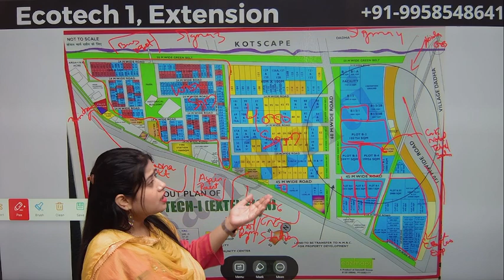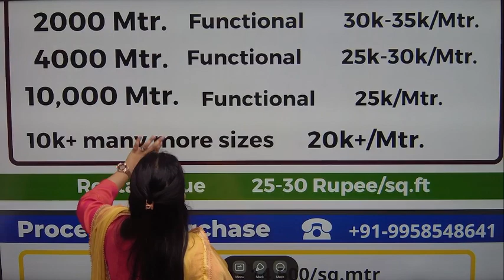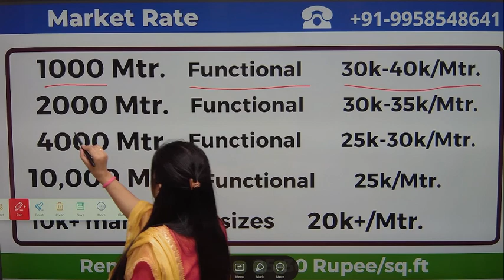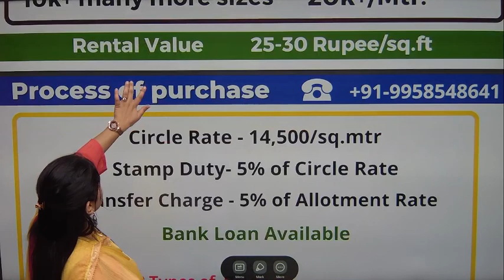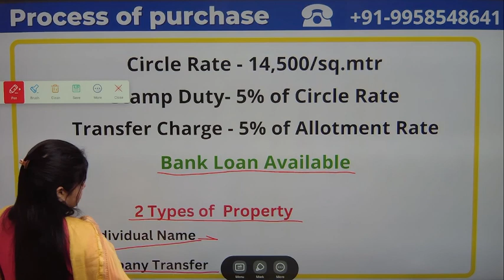Ecotech 1 Extension | Greater Noida Industrial Plot | 1000,2000,4000,10,000 Mtr. Industrial Plot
● Sale ● Purchase

( Branch Office : Sector- 18/20, YEIDA, Niloni Mirzapur )

builders scheme greater noida

Authority plots near pari chowk sector Ecotech 1 extension
sector Ecotech 1 extension greater noida
Greater noida authority plots near pari chowk
greater noida Sector Ecotech 1 extension
property in greater noida Sector Ecotech 1 extension
parichowk Sector Ecotech 1 extension
flats in greater noida Sector  Ecotech 1 extension
villa in greater noida near pari chowk
luxury Villas in Greater Noida
the villas
villen
luxury villas in Sector  2
villa house
alila uluwatu
villa holidays 2019
crest resort & pool villas
pool villa
independent house in greater noida
grand villa in greater noida
villa marie
kupu kupu barong
jumeirah village circle
villa garden
grande villas resort
avani hua hin
ubud village hotel
hotel villa
villa royal
alam puisi villa
soneva jani overwater villa
funvilla
hotel with private pool
spanish villa
villa cella bella
samabe bali suites & villas
tuscana
villa rentals
villa gardenia
green villa
villa royale
villa apartments
the lokha ubud
rama beach resort
garden villa
niramaya
villa blanche
tulemar bungalows & villas
villa for sale
treehouse villa
villa augusta
la villa hotel
ini vie villa
ocean villa
golden lakes village
the leaf jimbaran
abirama ubud villa
country villa
villa shanti
cape sienna
astagina resort villa and spa
beji ubud resort
chaweng noi pool villa
saman villas
villa with private pool
villa vista
park villa
villa natura
komaneka at tanggayuda
villa mandi
amadea resort & villas
sky villa
olx greater noida
villa vera
adiwana dara ayu villas
greater noida west
holiday villa hotel
villa seminyak estate & spa
individual house
the villas apartments
kings villa
s
villa in noida Sector alpha 2
villa in greater noida
villa in noida extension
godrej golf links greater noida
paramount golf foreste villas greater noida
godrej villas greater noida
lotus villa noida extension
villa for sale in noida alpha 2
independent house for sale in greater noida alpha 2
luxury villas in noida
ifs villas greater noida
paramount villa greater noida
mahagun villas in noida extension
godrej villas noida
rise resort residences noida
the hemisphere greater noida
gaur villas in noida extension
4 bhk villa in noida
villa in greater noida west
godrej golf links noida
buy villa in noida Sector 2
golf foreste greater noida
independent villa in noida
rise villa noida extension
paramount foreste villa greater noida
rise resort residences noida extension
godrej golf links villas greater noida
lotus villa noida  2
villas in noida expresswayrise villa noida
grand villas noida 2
rise resort noida
3 bhk villa in sector 2
independent villas in noida extension
golf foreste villa greater noida west sector 2
ready to move villas in greater noida west sector
independent house in greater noida parichowk
villas in Greater Noida near pari chowk
flats in greater noida parichowk
authority plots in greater noida near pari chowk
plots in Greater Noida near Metro station